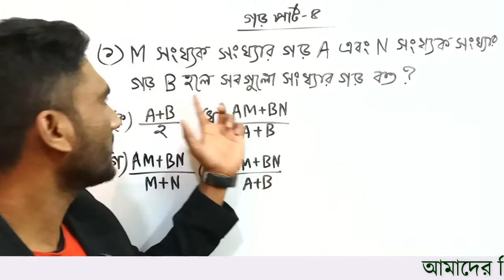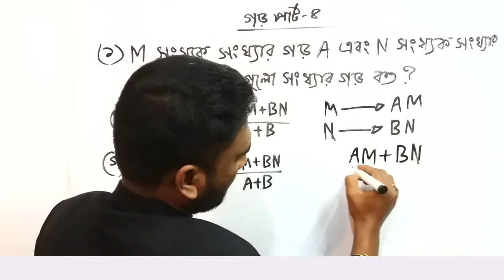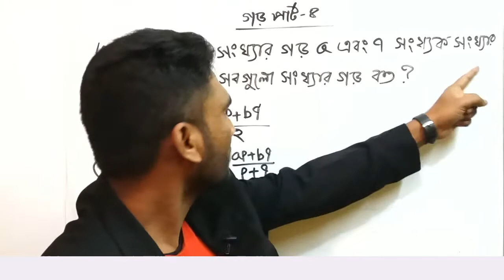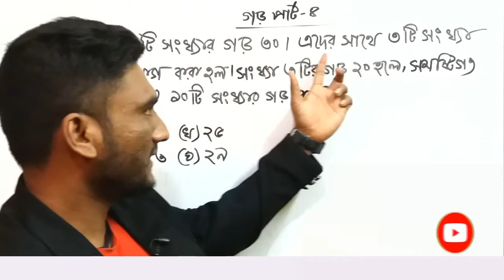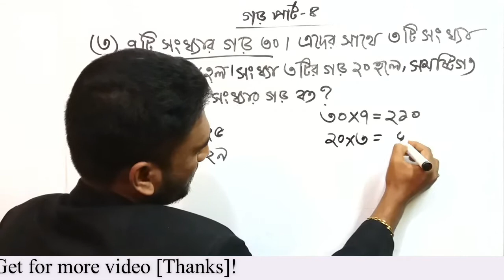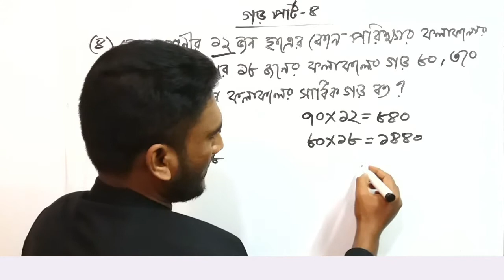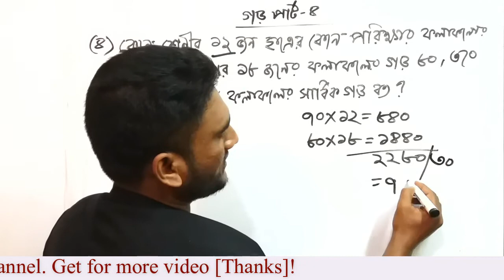Average math in Bangla tutorial [Part-4].গড় অংকের সমাধান। অংকের শটকার্ট নিয়ম।Onker shortcut niyom.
আমি এখানে আলোচনা করেছি- গড়ের অংক গুলো কিভাবে শটকার্টে মাত্র ২-৩ সেকেন্ডে সমাধান করা যায় সে বিষয় নিয়ে। আশা করি ভিডিওটা আপনাদের একটু হলেও উপকারে আসবে। শর্টকাট সকল টেকনিক্যাল ভিডিও পেতে ভিডিওতে একটা লাইক দিন এবং আমাদের চ্যানেলটা সাবস্কাইব করে আমাদের ভিডিও তৈরি করতে উৎসাহিত করুন [ধন্যবাদ] ।

I have discussed here - how to solve the average math in just 2-3 seconds on the shortcut. I hope the video will be useful for you. Get for more video [Thanks]!

                 এক নজরে দেখুন শর্টকাট গুরুত্বপূর্ণ কিছু ক্লাস-